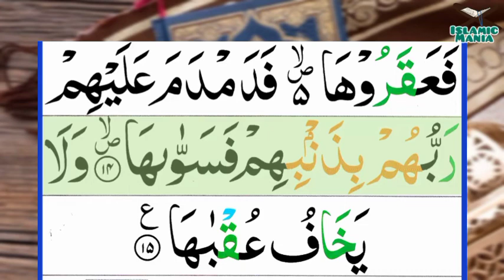091-Ash-Shams(The Sun) | Surah Alshamas | سورۃ الشَّمْسِ | Tilawat Quran Majeed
091-Ash-Shams(The Sun) | Surah Alshamas | سورۃ الشَّمْسِ | Tilawat Quran Majeed

Channel Link :-